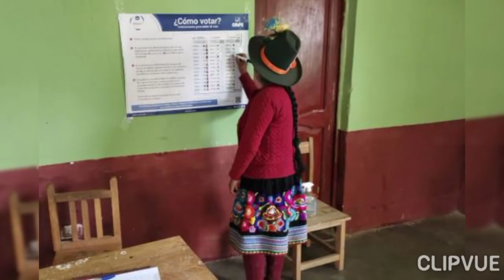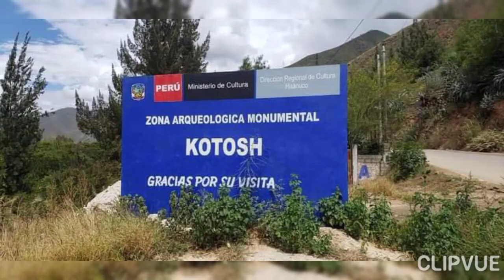wily rg videos a full HD purrito bailables